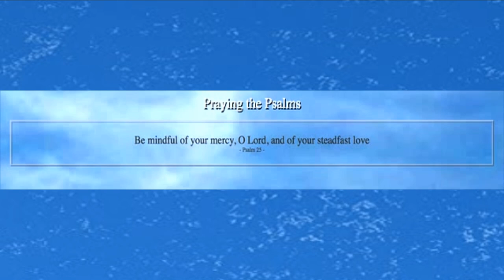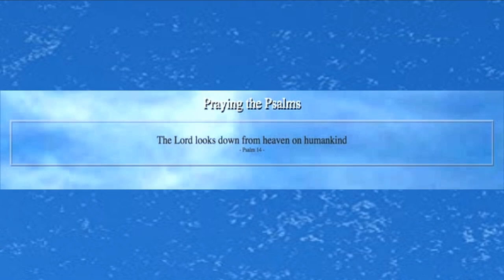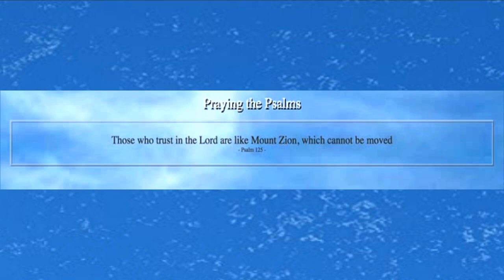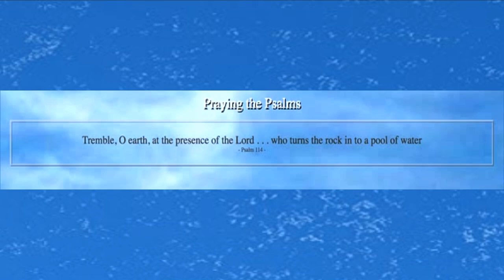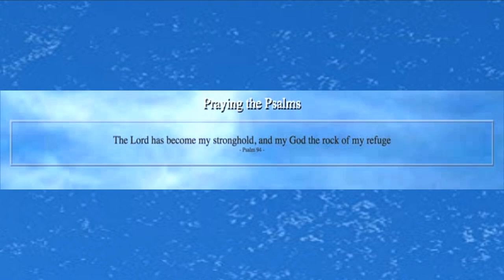The Psalms (part 1}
This is part 1 of 8 videos with randomly selected Psalms from the Bible. Each of the 8 Psalm videos will present different Psalms until all 150 of the Biblical Psalms are presented. The music is an original etude composed and performed by Frederick Boyle.